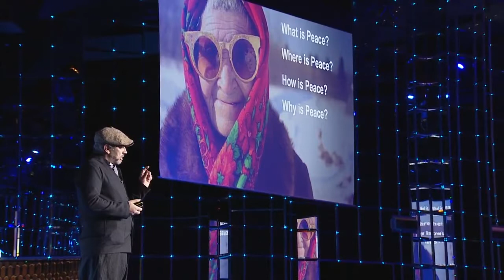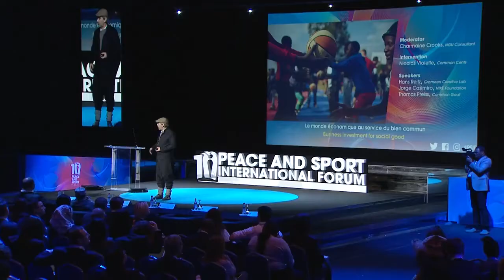Speech of Hans Reitz at Peace and Sport International Forum 2017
Business was originally “formed to share responsibility. It was not thought of to make money. It was sharing responsibility and roles [and] it was caring.” Do you know how?

Listen to Hans Reitz who has devoted his life to developing social change through social business. He now works closely with 2006 Nobel Peace Laureate Professor Muhammad Yunus of Bangladesh providing more business opportunities for the underprivileged communities around the world.